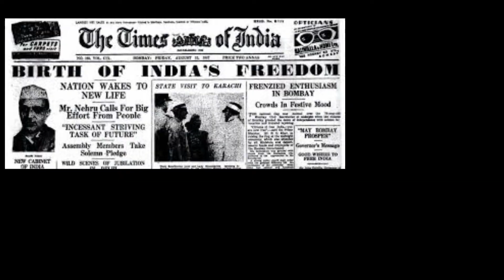Arun Bhatnagar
Trailer of Arun Bhatnagar’s India: Shading the Past Embracing the Future.